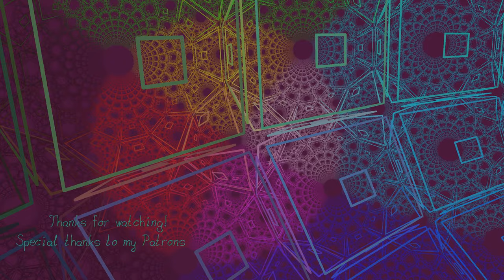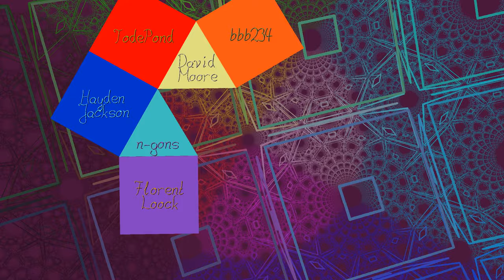Journey through a Square Tiling Honeycomb of Order 3